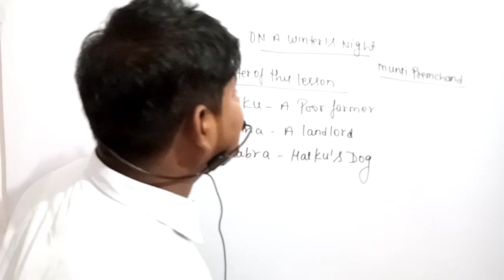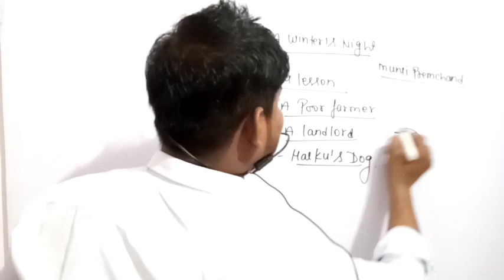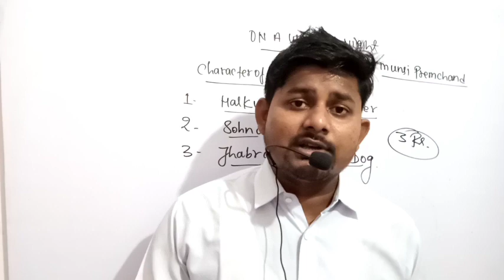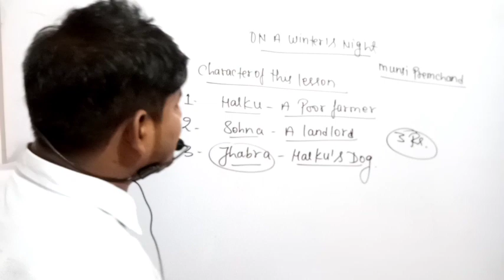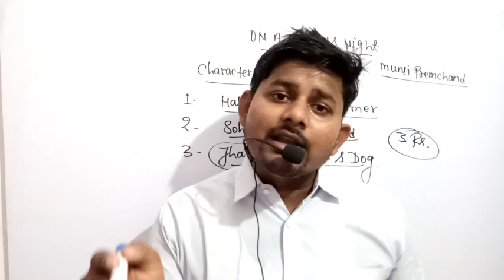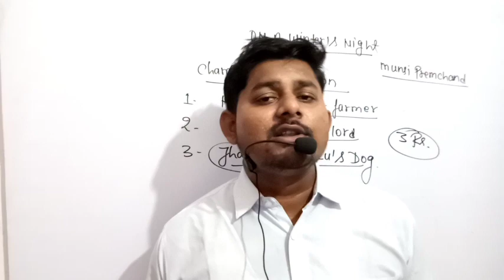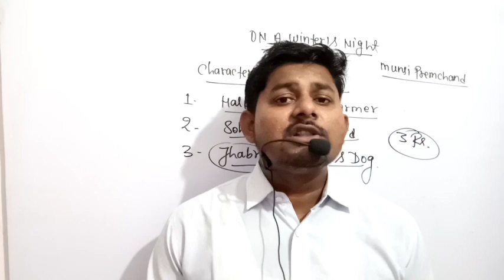On A Winters Night written by Munshi Premchand full story by Afatab sir